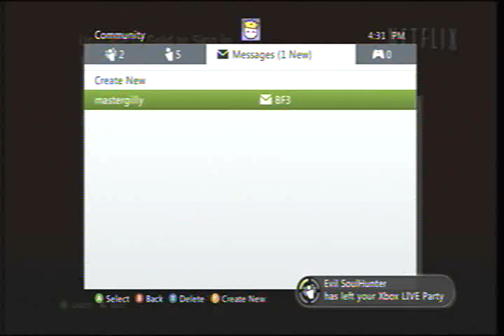bf3 beta p13v2 THE END